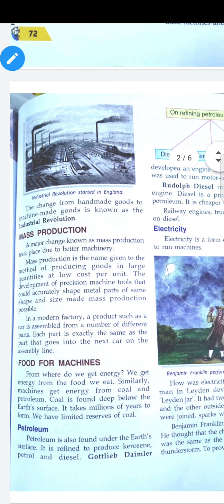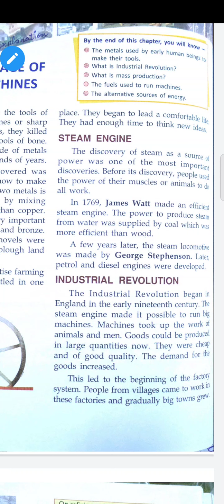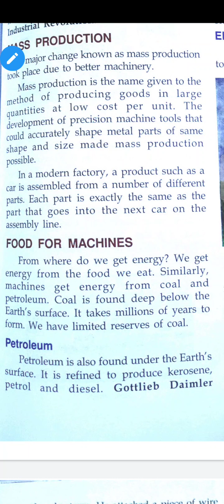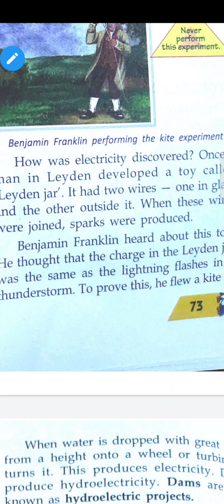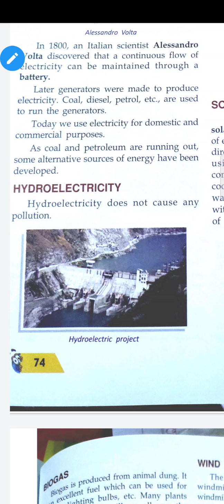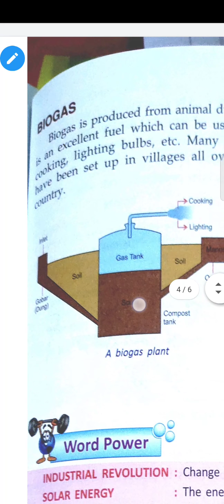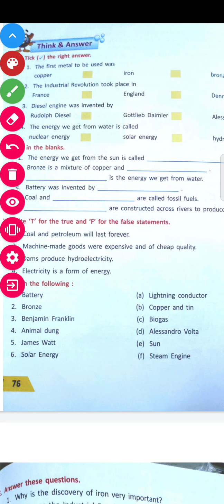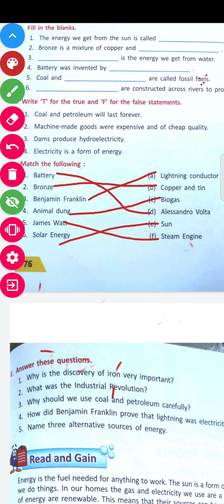Ch -12 The Age of Machine Class-5, S.St.